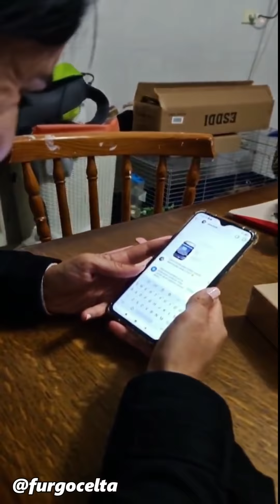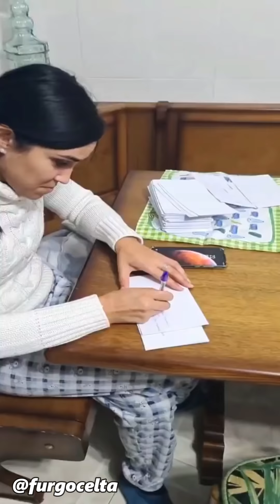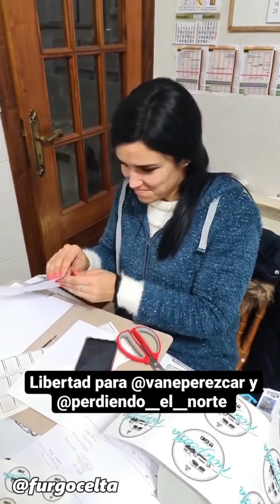MEJORES MOMENTOS 2 [Especial 10K Instagram] @FURGO CELTA ​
Hemos llegado a los 10.000 seguidores en la red social Instagram!!! Muchas gracias a todos!!! Si aun no nos sigues ¿A que esperas? Búscanos como @furgocelta

- Compresor 12V
- Rejillas ventilación Air Vent + Air Lock + Tapa FAP + cosas con impresora 3D: Contacto o en telegram a través del grupo furgoadictos PSA y Facebook

Si compartes el vídeo con tus amigos y les hablas de nosotros nos ayudas muchísimo para seguir creciendo ;)

VISITA NUESTRA TIENDA CAMPER de FURGO CELTA

🛒 ENLACES DE COMPRA PRODUCTOS QUE YO TENGO - RECOMIENDO

COCINA:

- Nevera Dreiha CBX42-BR (42L)
- Nevera compresor Mobicool FR34
- Fregadero - Pica
- Dispensador jabón
- Cocina fija Beko
- Cocina portátil
- Tostadora cocina gas
- Para vientos cocina gas
- Bote de gas cocina

FONTANERÍA - AGUA:

- Vaso expansión
- Bomba agua
- Grifo 360º inox
- Bomba agua sumergible
- Grifo 12V Fregadero
- Cabina ducha
- WC portátil

 ELECTRICIDAD - ACCESORIOS:

- Compresor aire 12v
- Placa Solar 100W
- Luces LED cruce H7
- Luces LED matrícula
- Guirnaldas LED batería
- Guirnaldas LED USB
- Cierres de botón cajones
- Adaptador corriente 230v camping
- Router WIFI 4G
- Lámparas lectura LED
- Lámparas Portón automáticas LED

CALEFACCIÓN - AGUA CALIENTE

- Calefacción China 2kw
- Estufa exterior Gas
- Calentador agua Gas

ALMACENAJE - ORGANIZACIÓN:

- Caja de ropa plegable
- Organizador respaldo asiento
- Red Porta objetos techo
- Red separadora
- Cortina SOL

HERRAMIENTAS - SEGURIDAD:

- Pedal escalera
- Vinilo adhesivo madera
- Reparador pinchazos
- Planchas rescate
- Eslinga rescate
- Detector CO y humo
- Compresor 12V

EMPRESAS COLABORADORAS CON EL PROYECTO:

@bretema_campervan:  Muebles camper económicos en Vigo (Galicia)

Productos y aditivos para el mantenimiento, limpieza e higiene de los sistemas sanitarios en el mundo del Caravanig.

@orixinalimaxe: Rotulaciones, vinilos, diseños y pegatinas en Noia (Galicia)

Camperizaciones y venta de vehículos camper, especialistas en techos elevables para mini campers.

: Sistemas de climatización, venta de aires acondicionados, calefacciones y neveras para Caravaning.

@BLUETTI Official @bluetti_europe Estaciones de energía todo en uno, ideal para mini campers sin necesidad de homologar ni hacer instalaciones eléctricas.

¿Quiénes somos?
Somos Vanesa y Chicho una pareja de viajeros con acento gallego, con muchas ganas de aventuras y recorrer mundo con nuestra pequeña Mini Camper.